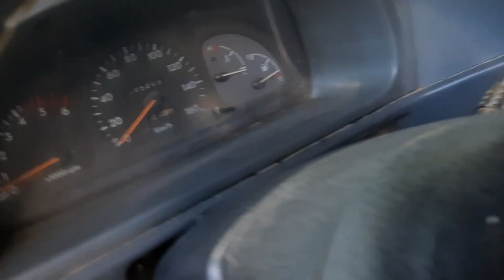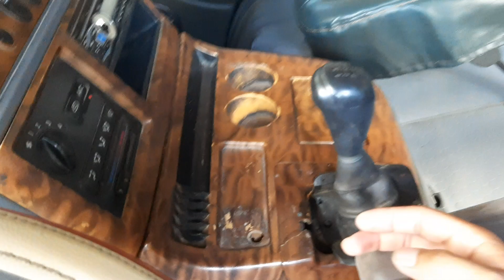Ssamyong super2001 for sale price 12000$ឡានលក់ធូរថ្លៃCall 096 75 96 338/097 37 64 166 Thank you.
Hi everyone  welcome to visit my video chanel

about car for sale so good.

ឡានលក់តម្លៃសមរម្យ.

ហ្វេកបុក​: Nathavoth Thy.

Fb : Nathavoth thy. Thank you.

I love you bye bye.